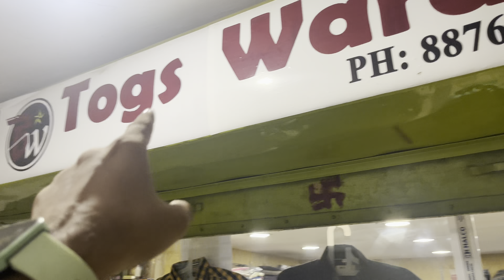Cheapest Branded Surplus Clothes Market in Guwahati | New Stock 2022 | 80% Off | Durga Puja Offer 😍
Togs Wardrobe
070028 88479